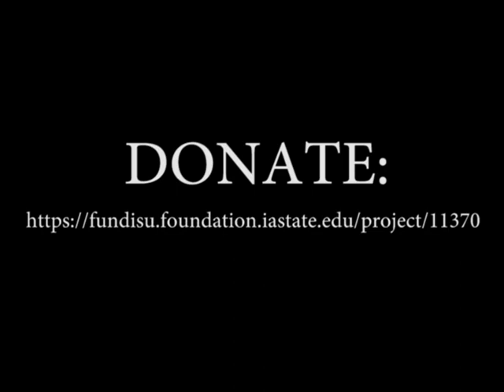Center for Sustainable Rural Livelihoods Uganda Livestock Integration Campaign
The ISU Center for Sustainable Rural Livelihoods invites you to share in changing the lives of men and women farmers, youth entrepreneurs and children in rural Uganda by supporting the expansion of livestock production, improved animal health and increased animal-source foods.  This expansion will be managed through the Iowa State University-Uganda Program in Kamuli District, Uganda.